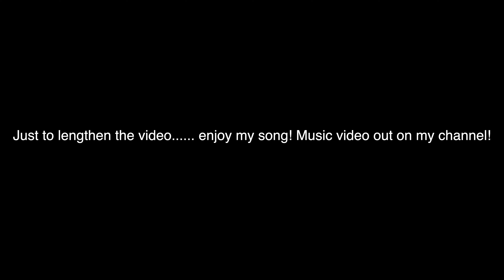Meet My Girlfriend....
well... hope you enjoy :|